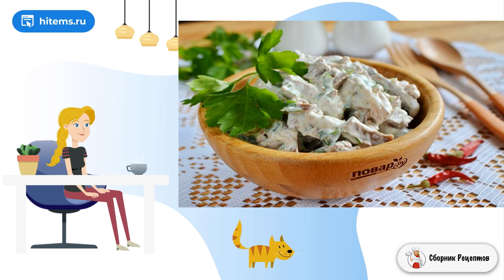Мясо в цахтоне. Простые домашние рецепты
Цахтоне — это соус осетинской, грузинской кухни. В его основе — зелень кинзы или петрушки с острым перцем и каким-либо кисломолочным продуктом, это может быть сметана или кефир. Смотрите рецепт!    Для усиления аромата можно использовать различные специи, например хмели-сунели, чеснок. Если нет перца острого свежего, положите пару щепоток молотого, он придаст остроты соусу. Итак, смотрите как приготовить мясо в цахтоне, и пробуйте на здоровье!

Ингредиенты:
Говядина — 400 Грамм,
Перец острый — По вкусу,
Кинза (петрушка) — 30 Грамм,
Соль — По вкусу,
Хмели-сунели — 0,5 Чайных ложки,